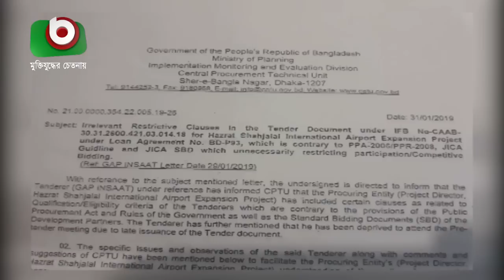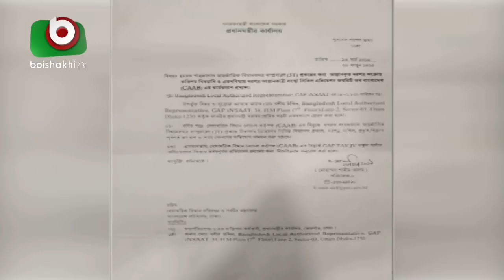শাহজালাল বিমানবন্দরের তৃতীয় টার্মিনাল নির্মাণে দরপত্রে অস্বচ্ছতার অভিযোগ | HSIA 3rd Terminal | News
শাহজালাল বিমানবন্দরের তৃতীয় টার্মিনাল নির্মাণে দরপত্রে অস্বচ্ছতার অভিযোগ | HSIA 3rd Terminal Tender | Bangla News | Rita | 19Mar19